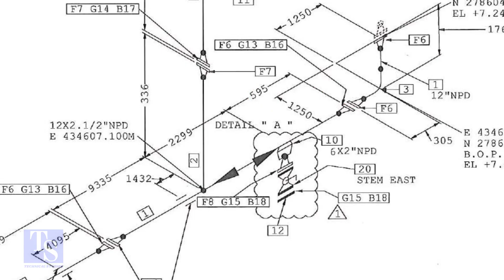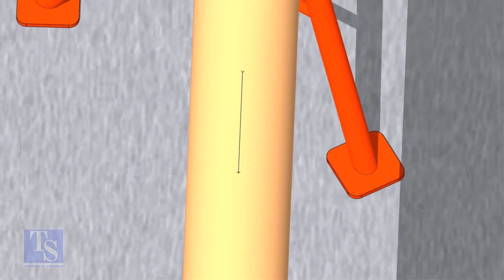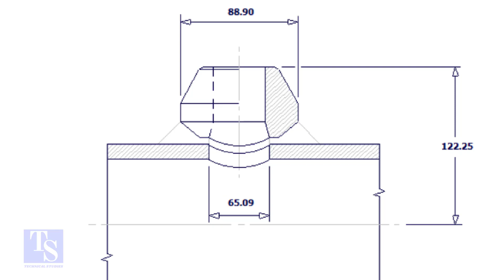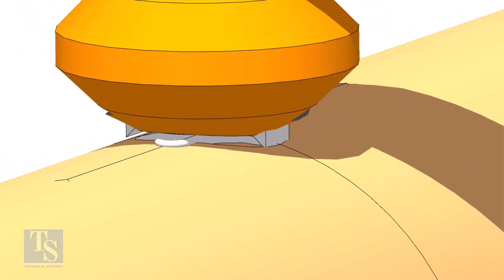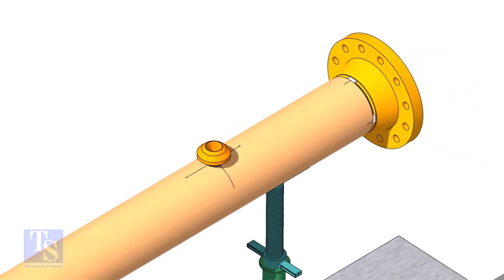PIPING WELDOLET, SOCKOLET, AND THREADOLET FIT UP TUTORIAL FOR BEGINNERS Pipe fit up tutorials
Weldolet, Sockolet, and Threadolet fit up tutorials for beginners.  @technicalstudies.